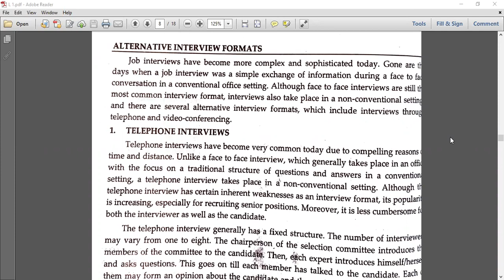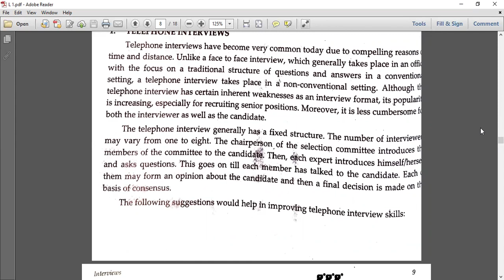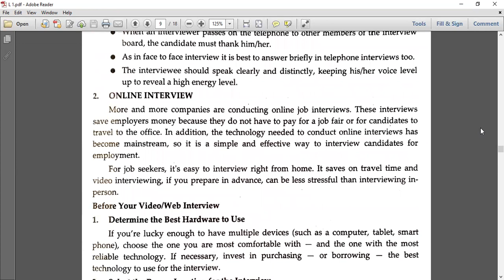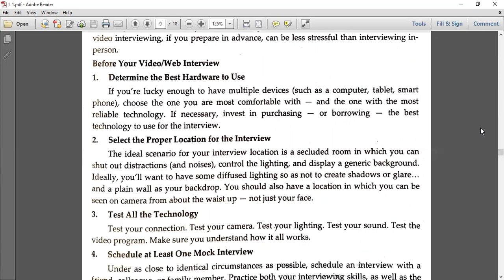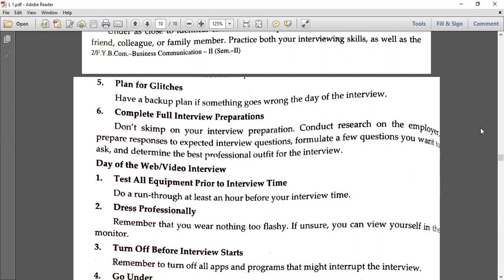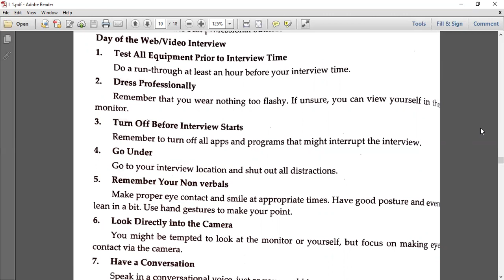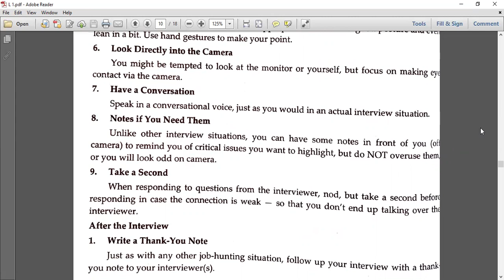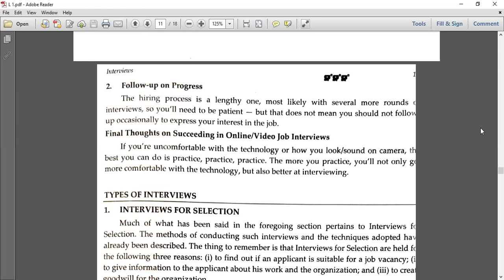Mumbai University | F.Y.Bcom| Business Communication |Sem. 2| Telephone Interview | Online Interview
Above is the link of play-listed lectures of Business Communication course for F.Y. B.Com. (bachelor of commerce degree) as per syllabus set by Mumbai University